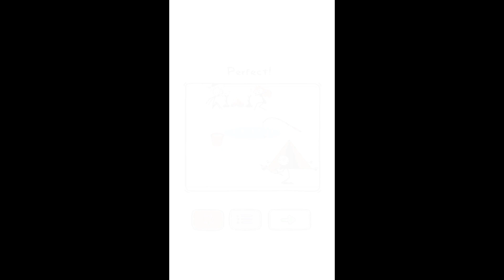Hard Levels Start 🤯 Thief Puzzle Gameplay From Level 100 to 1000 Complete 😱 | Babu Gamer Funny 🤣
||श्री हनुमंताय नमः ||🙏

Hello friends, I do some funny commentary on
my channel and like the videos.

About : Babu GamerZ is a YouTube Channel, where you will find gaming Videos in Hindi, I hope this video was Useful and you liked it, if you did press the thumbs up button.

to or hate on anyone, I am usually entertained
people and i 't go spreading hate it's all for
laughs

copyright law that will otherwise be infringing.